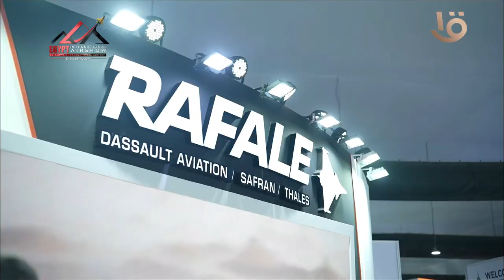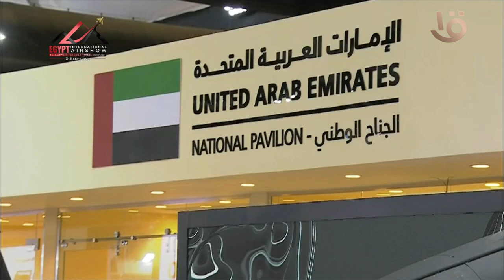الرئيس السيسي يتفقد صالة العرض الذكية في معرض مصر الدولي للطيران والفضاء بالعلمين